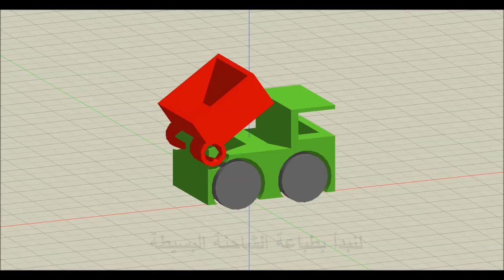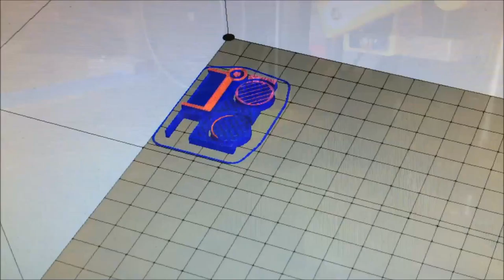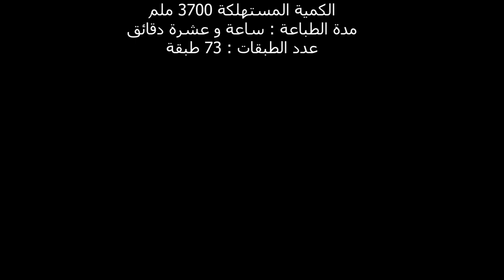طباعة شاحنة صغيرة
تمت طباعة مجسم الشاحنة بواسطة طابعة ثلاثية الأبعاد Rap-1